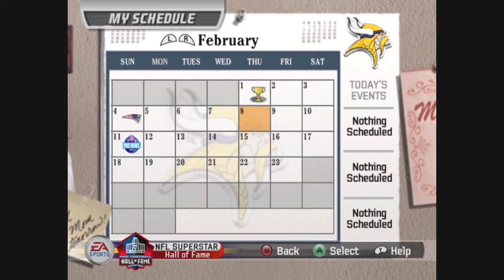Madden 07 Superstar Mode Part 65